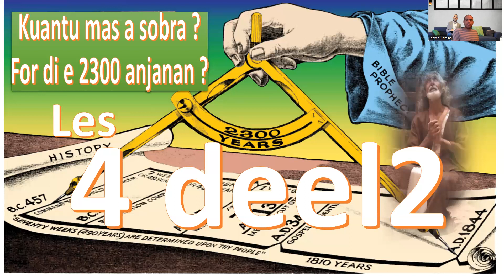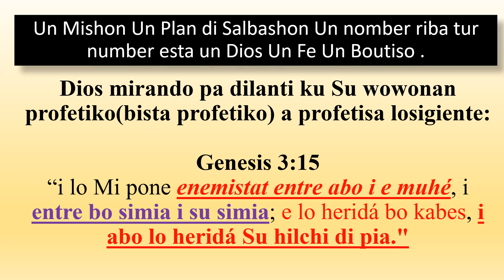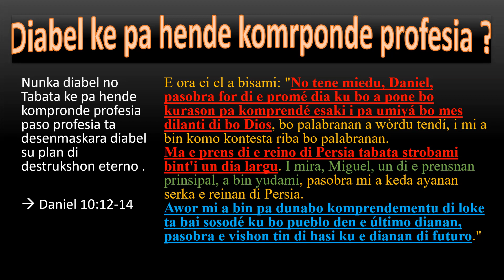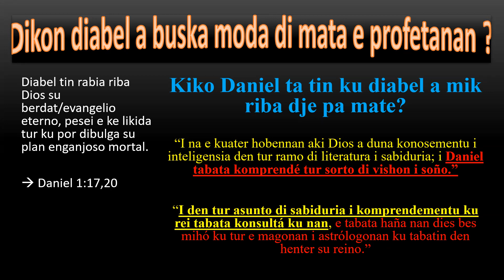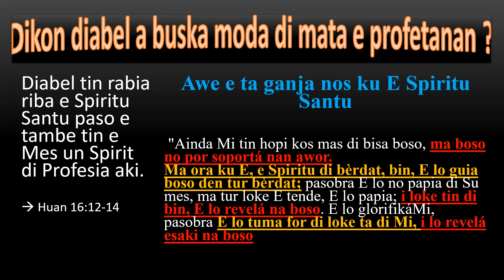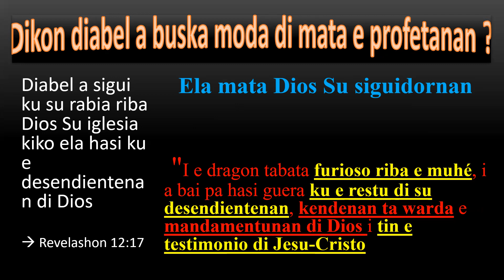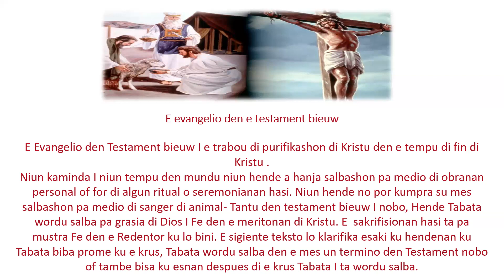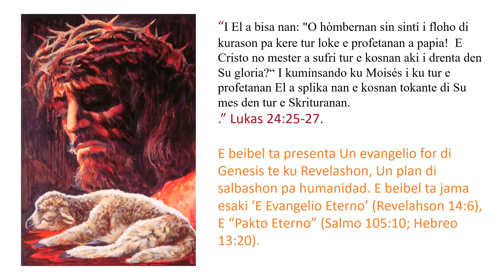Les 14 deel 2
ATS & Bon notisia